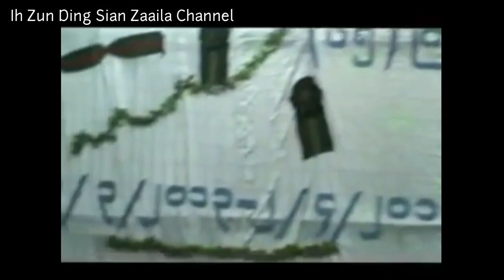Pasian Kam Mal Tawh Han Thot Na (Sia Gin Mang)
pasian thubu siim na leh han thot na
sharing worship Pasian's words
global laipian religious centre group
crd video